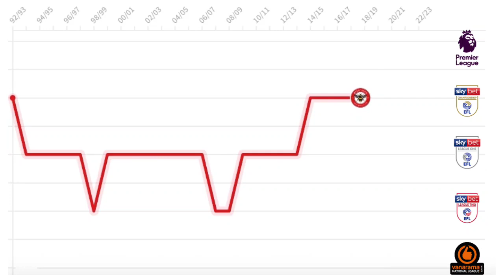How Brentford have changed division since 1992/93 (Premier League)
Since Matthew Benham took over Brentford they've been in an upward spiral, how high can they go?

Check out the channel for more of these quick videos.